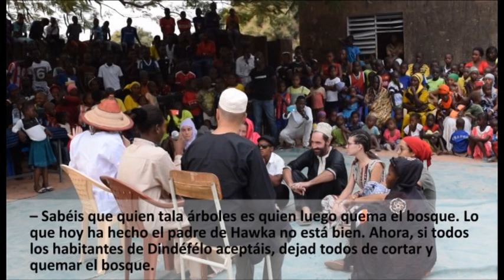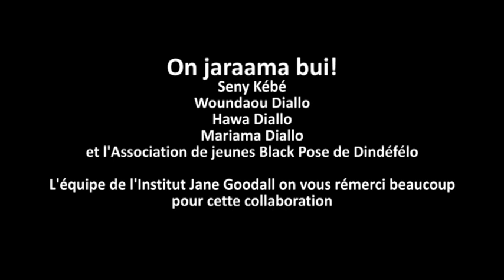Teatro en pular, diciembre 2016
El equipo del Instituto Jane Goodall España en Senegal volvió a participar en las jornadas de sensibilización del pueblo de Dindéfélo, esta vez sobre la temática de la protección del medioambiente. Como el año anterior la asociación de jóvenes Black Pose nos invitó a preparar una obra de teatro en pular para la población local. Esta vez lo hicimos en colaboración con algunos jóvenes del pueblo a los que les agradecemos inmensamente su buen humor y los divertidos ensayos. Jaraama bui!